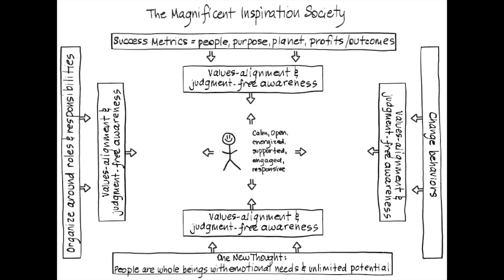What Do GOOD Workplaces Look Like? The Magnificent Inspiration Society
Learn about the Magnificent Inspiration Society that depicts what good workplaces look like and which specific elements are essential for highly-functioning teams.